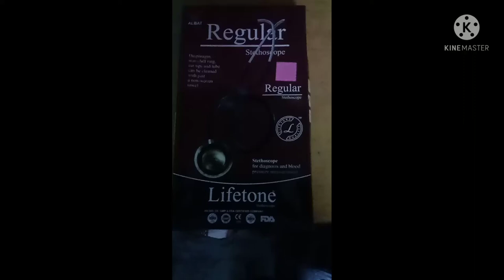stethoscope/ lifetone stethoscope.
stethoscope
Lifetone stethoscope